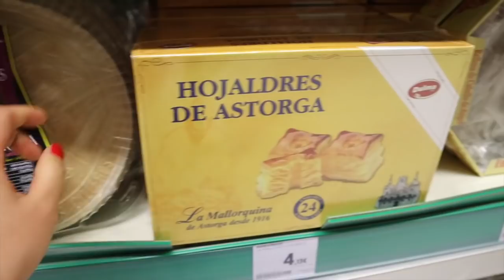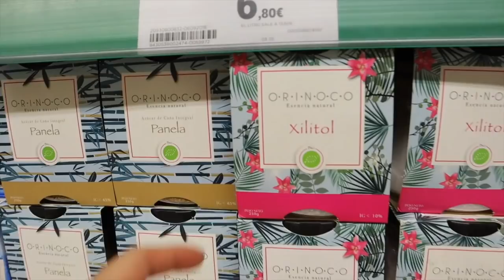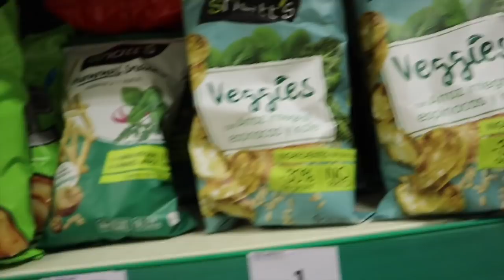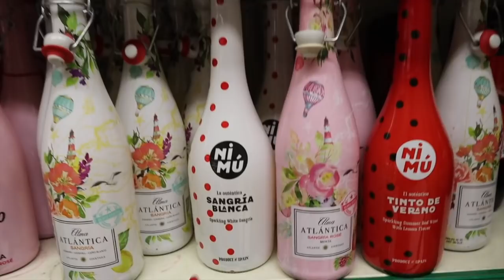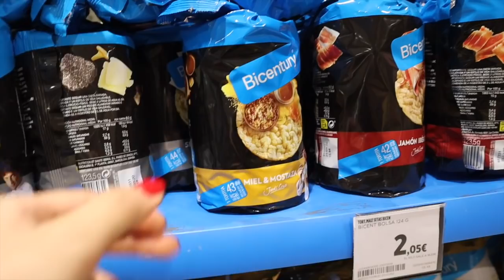TAG DEL SUPERMERCADO EN ESPAÑA |NO HAGAS ESTO!!! 😟| Corte inglés| Cocochickyy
tagdelsupermercado madrid cocochickyy 🕺🏻🕺🏻🕺🏻🕺🏻 ÁBREME!!! ♥️

Este fue mi TAG DEL SUPERMERCADO de Madrid del Corte Inglés. Este es un supermercado gigante donde podés encontrar variedades de productos.
Cuando estaba en Madrid recorrimos el centro de Madrid. Visitamos varios lugares como: El Mercado de San Miguel, Plaza Mayor, entre otros.
Comí una empanada de pulpo al gallego y esta fue mi reacción...
Luego tomamos un tren hasta Barcelona y comimos en el restaurante Pura Brasa del cual nos dimos cuenta que la carne en España lo comen muy cruda.
Espero que les haya gustado el video :) No se olvide de compartir el video con tus personas favoritas.

🕺🏻Aquí hago muchas transmisiones que no te podés perder:
Younow.com/cocochickyy